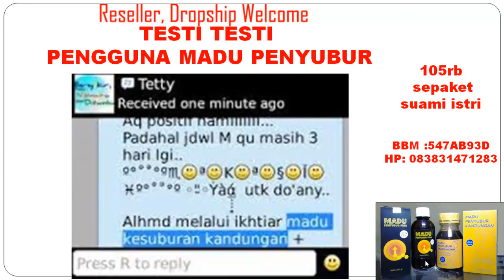madupenyuburone - Copy (76).mp4